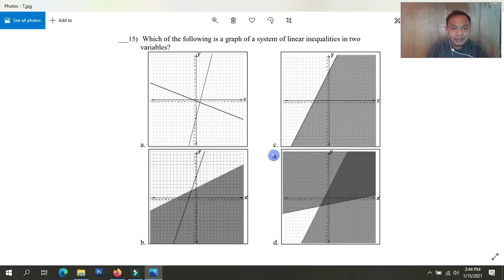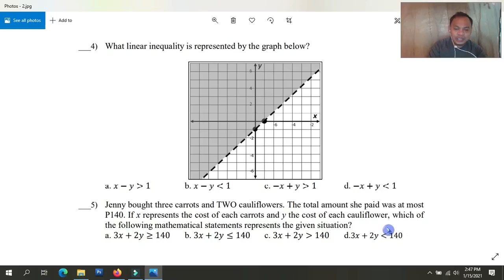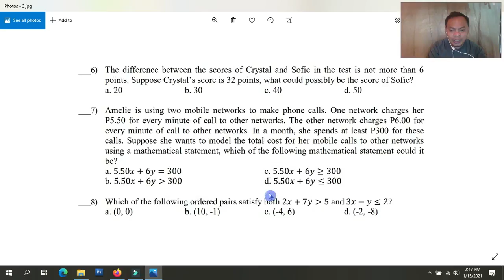Summative Assessment Weeks 1 & 2 (Math 8 - Quarter 2)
In this video lesson, we will discuss the Prescribed Self-Learning Modules in Mathematics 8 Quarter 2: Summative Assessment for Weeks 1 & 2.

Here's the link of the Summative Assessment for Weeks 1 & 2

IMPORTANT
1. This is for the sole purpose of education; not a sponsored video.
2. This video is not associated with any company or products mentioned on the video.